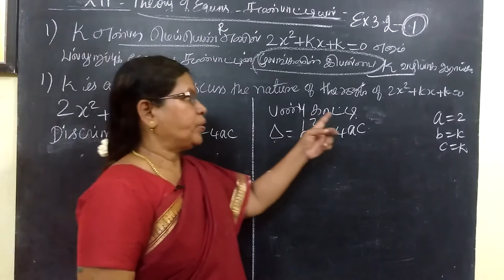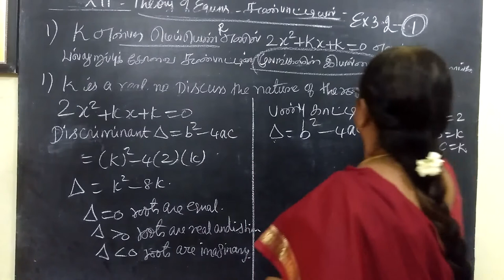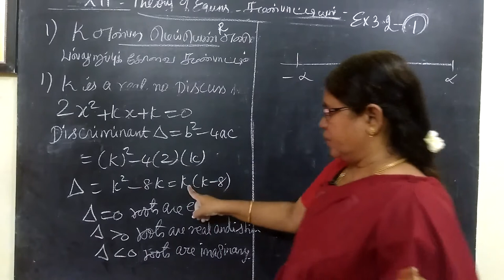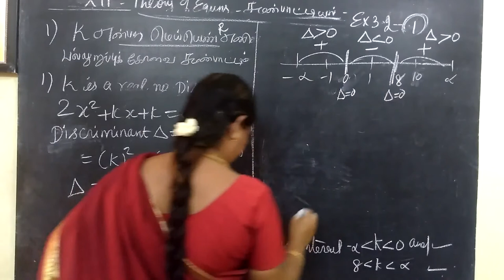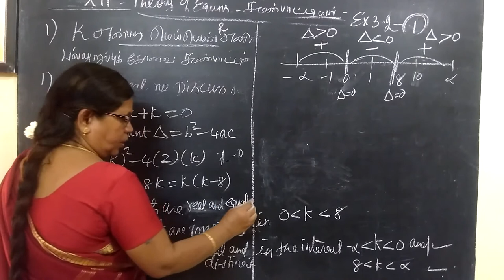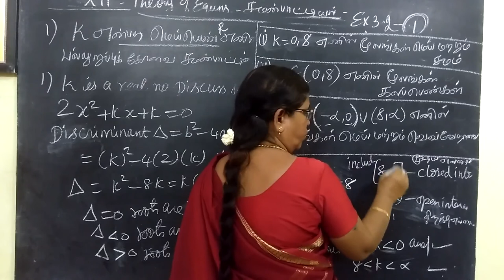12-M [Ex-3.2-1 ] Theory of eqiations Gomathi maths_12th கணிதம் சமன்பாட்டியல்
12-M [Ex-3.2-1 ] Theory of eqiations Gomathi maths_12th கணிதம் சமன்பாட்டியல்